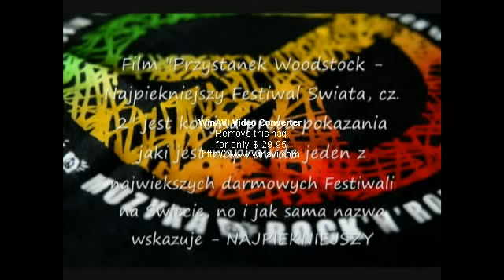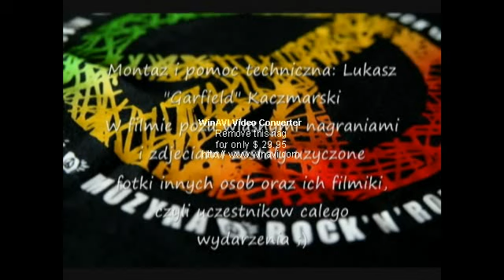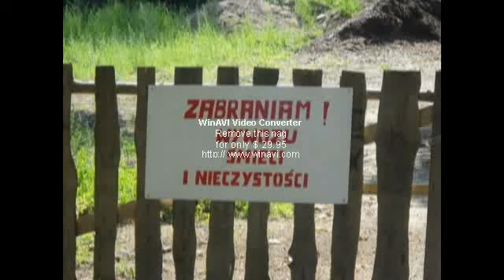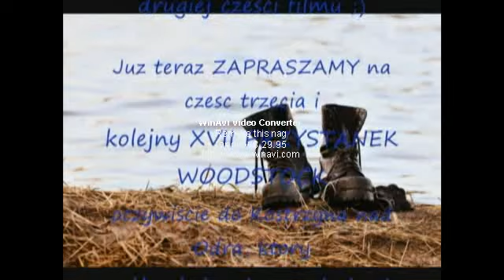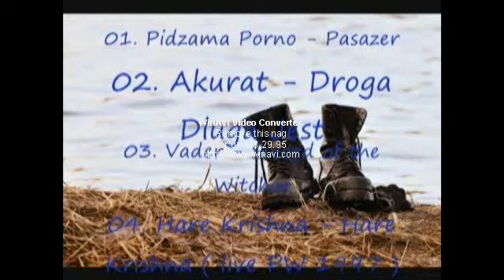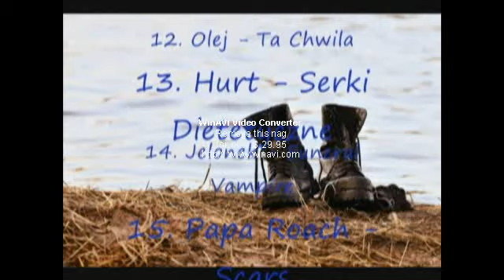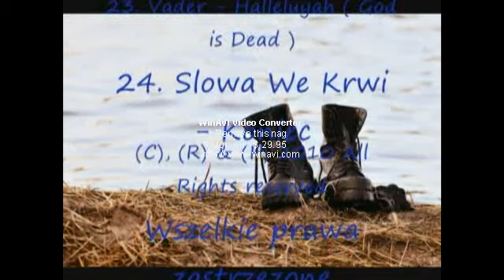Przystanek Woodstock - Najpiękniejszy Festiwal Świata 2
Mój drugi film dokumentalny o Najpiękniejszym Festiwalu Świata - Przystanku Woodstock, z 2009 roku :D